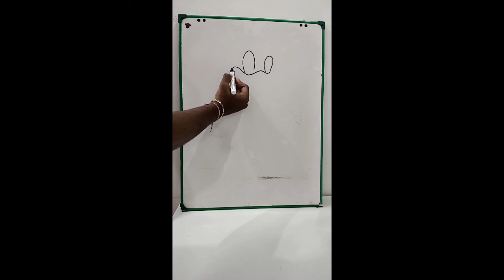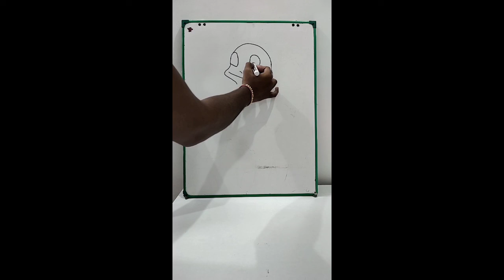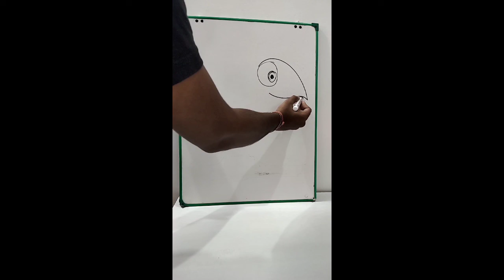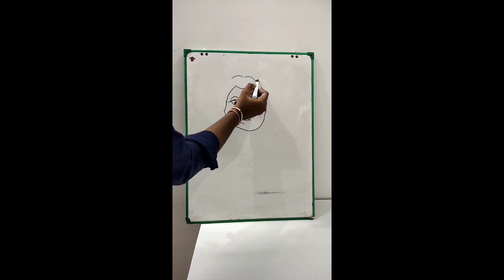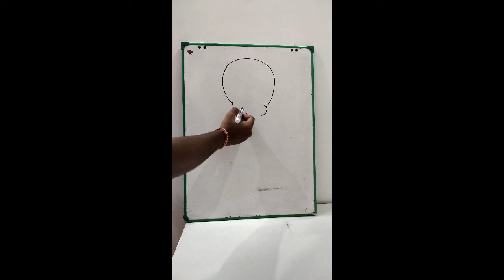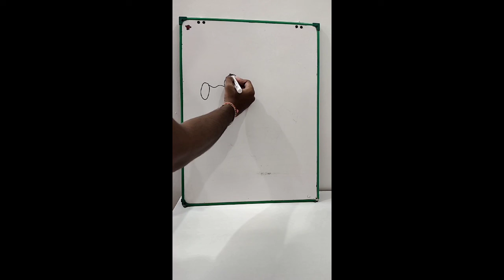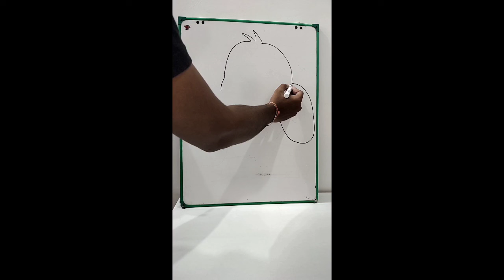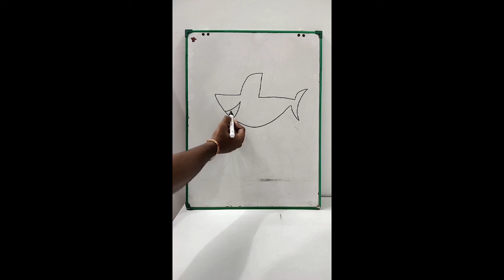how to draw cartoon characters step by step | easy drawing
in this video we draw a cartoon characters step by step with marker